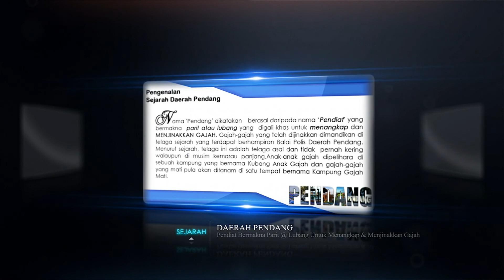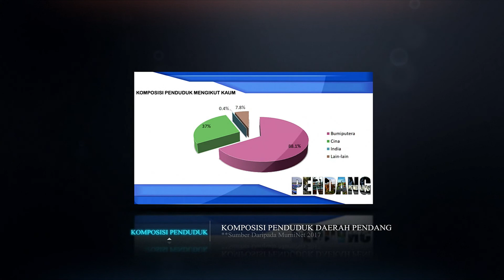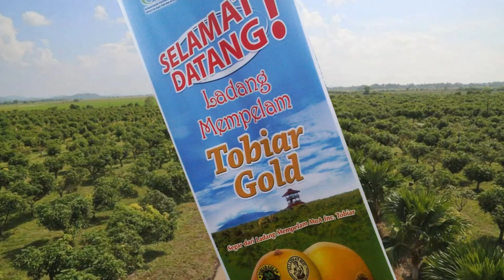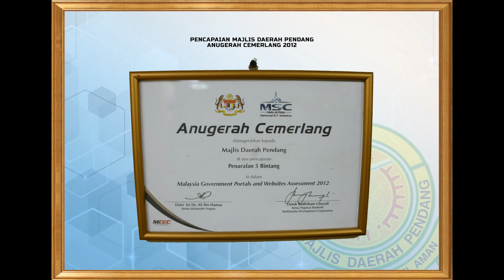Video Lawatan SPB PBT 2018 ke Majlis Daerah Pendang